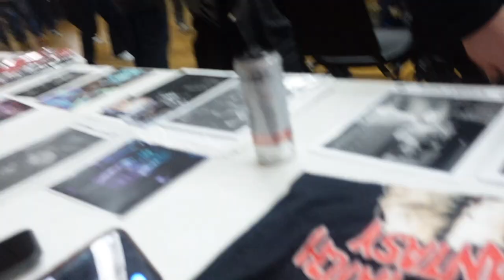Ring in 2023 Wrestival Vlog- IndyTalks Episode 86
Welcome to Indy Talks on the Indie Wrestling Corner This show will feature host Tiffany discussing the world of Indy wrestling,  In this episode of Indy Talks Tiffany attends 2022 into 2023 Wrestival.  See Interviews, backstage clips and more